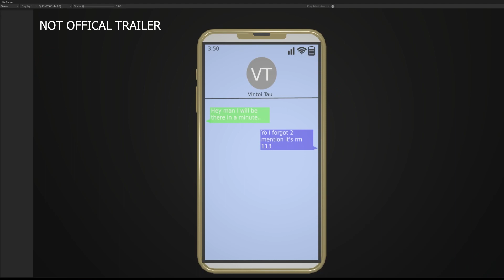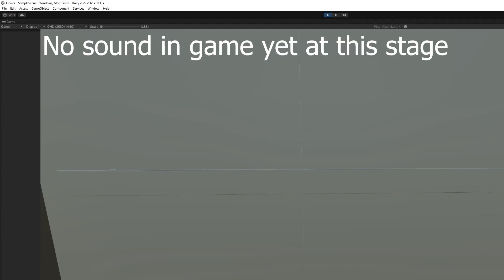INDIE game dev. 1 *SMALL TRAILER!* check it out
(Open more for more info)

If you haven't checked out my other video's feel free to do so!

*All copyright music used in this video belongs to the rightful and respectful owners*